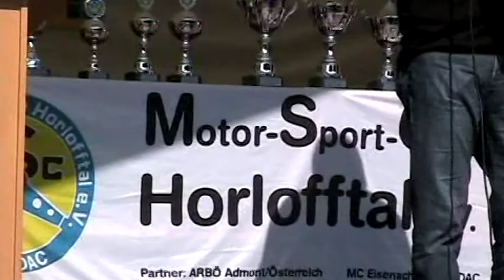Schlossfest Laubach 19.09.2010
Beschallung des Laubacher Schlossfestes durch CHS Veranstaltungstechnik:

2x MT-1214 Topteil, 1x MBH-118 Hybridhornbass, 1x KMT S-2000 Endstufe, Phonic MR1843-X 8 Kanal Pult, 2x AKG C-1000 Kondensatormikro, 1x Phonic VM85 "Rednermikro"